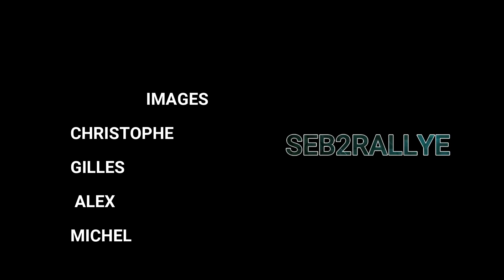jean louis et jules CRISTINI GIRAGLIA 2023